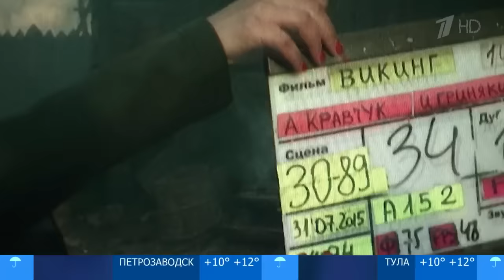К премьере готовится масштабный киноэпос «Викинг», основанный на «Повести временных лет»